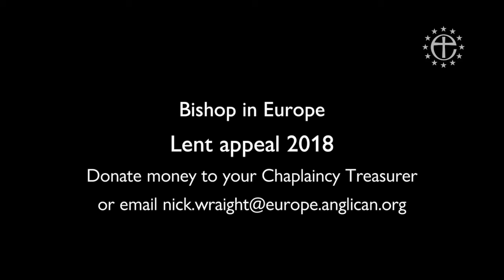Bishop's Lent Appeal - The Volunteers' Story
Volunteers speak about their part in supporting under age migrants in Calais. The project is is being supported by the Bishop in Europe's Lent Appeal 2018